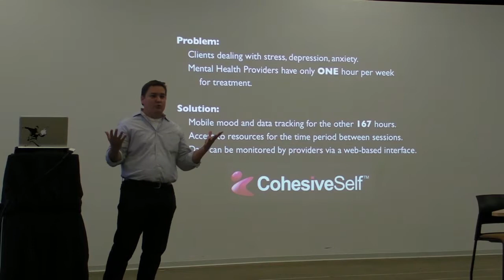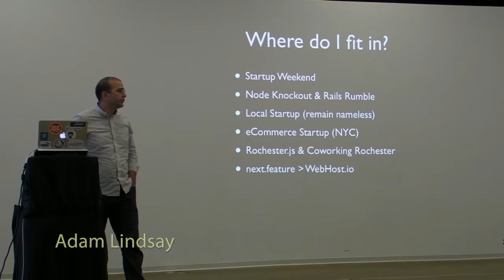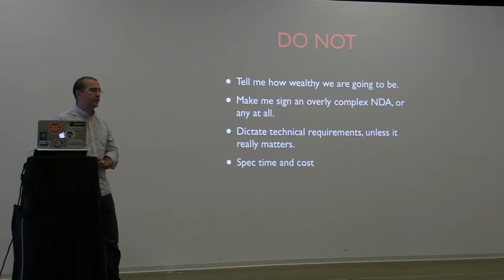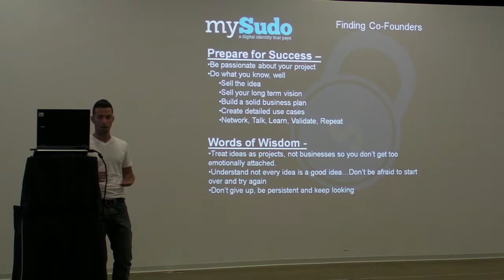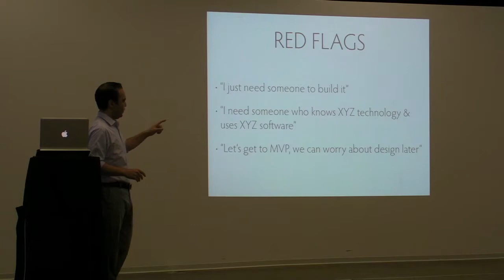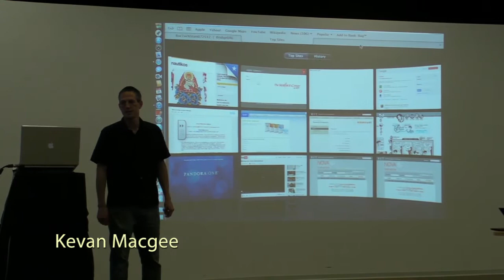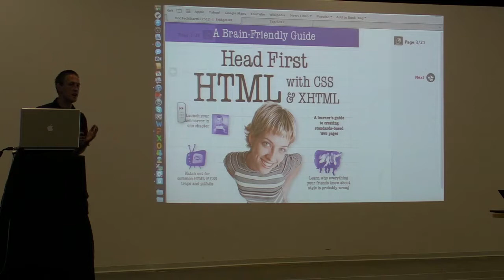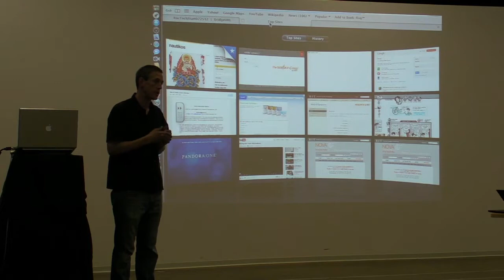Rochester tech startups - "How to find a technical cofounder (or do without)" - July 25th 2012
Presentations at the Rochester Tech Startups group, Rochester NY, July 25th 2012. The theme was finding technically-oriented cofounders.